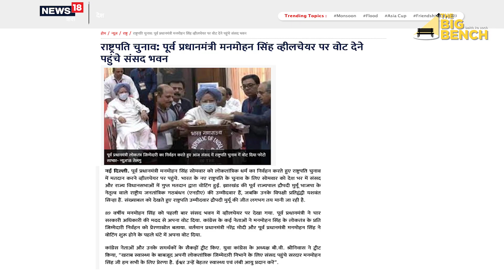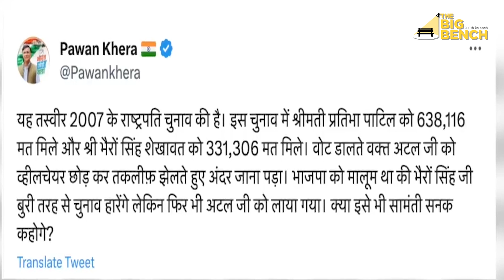कांग्रेस की सनक,या सोची समझी रणनीति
राज्यसभा में 7 अगस्त को मनमोहन सिंह दिखे थे, व्हीलचेयर पर बैठे हुए, देखकर ही लग रहा था कि वो बहुत बीमार हैं, मगर जब वो बीमार थे तो उन्हें संसद में क्या लाया गया, क्या कांग्रेस इमोशनल कार्ड खेलना चाहती थी, या मनमोहन सिंह के बहाने पीएम को निशाने पर लेना चाहती थी ।